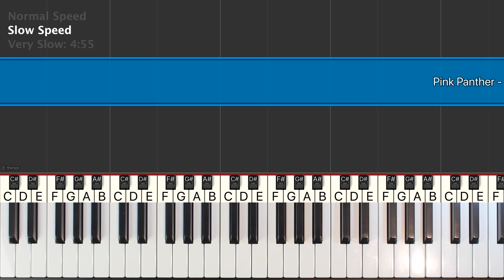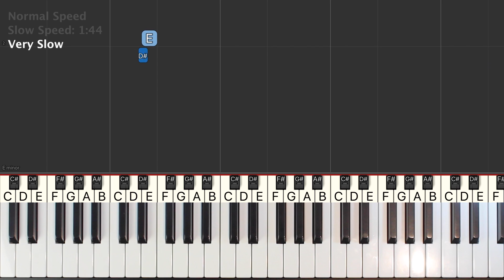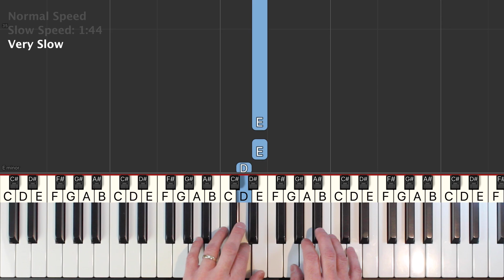Pink Panther - Piano Tutorial VERY EASY - Synthesia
Henry Mancini - Pink Panther Theme piano tutorial easy - learn how to play Henry Mancini - Pink Panther Theme in an easy SLOW beginner piano lesson with synthesia.